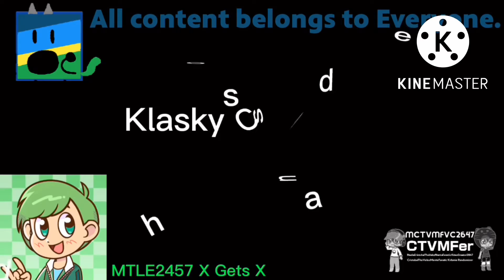Hey Furby Gets Everything Add Round 9